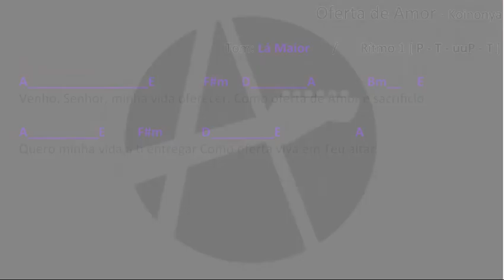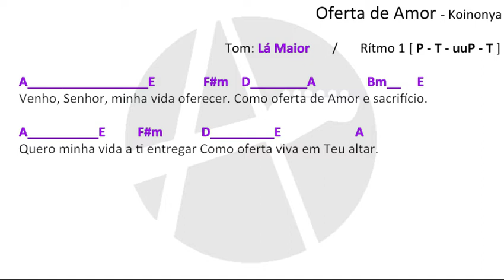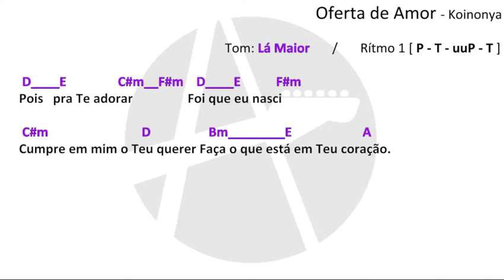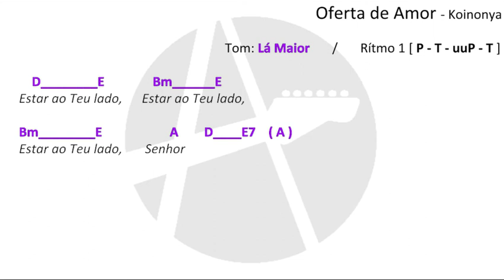Venho Senhor Minha Vida Oferecer - Koinonya 🎸 CIFRA SIMPLIFICADA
✅Curta Comente e Compartilhe!🔥 ATENÇÃO - Seguindo o PASSO a PASSO abaixo você encontrará um curso GRATIS de violão.

*RITMOS

*TONALIDADES "ESTRANHAS"

*EMPRÉSTIMO MODAL